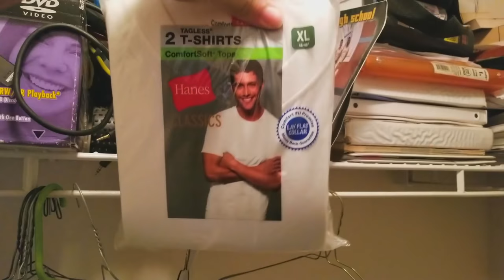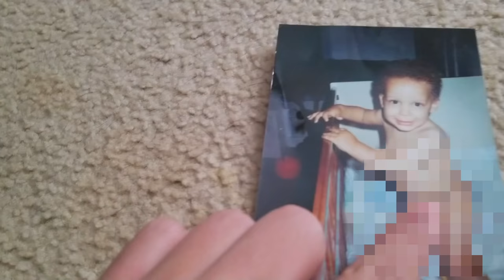Marcel Home Alone - Jamilah's Bachelorette Weekend 🎉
In today's vlog Marcel spends time with his mom and grandmother as Jamilah is out of town enjoying her bachelorette weekend. While at his mothers house Marcel visits his old room and takes a brief trip down memory lane.

On the next vlog we will show you a snippet of Jamilah's Bachelorette weekend. Thanks and God Bless!